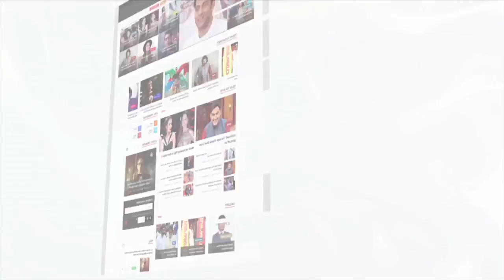Ankita Lokhande Opens Up About Her Bonding With Co Star Vaibbhav Tatwawaadi | Lehren Marathi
Pavitra Rishta Fame Ankita Lokhande Opens Up About The Boanding With Co Star Vaibbhav Tatwawaadi.To know more, click on video.